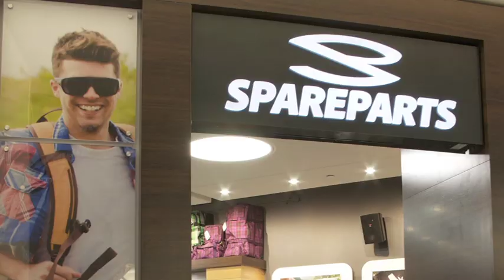Regina Shop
The new Spareparts is now open! Come check out our brand new shop at Cornwall Centre in Regina. Nixon, Oakley, Spy, Matt and Nat, Incase, Toms, Herschel, Vans, Burton and Dakine - same great brands, same great people, great new shop! Hope to see you soon.